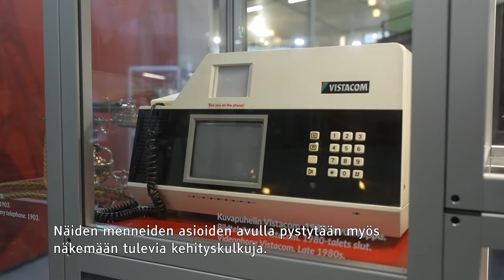Tekniikan museo | Veikkaus